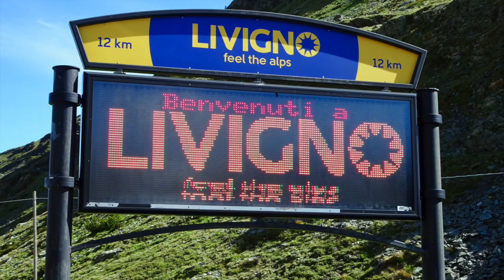MOTO TOUR BORMIO LIVIGNO ST.MORITZ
Questo video riguarda ITALIAN RHAETIAN ALPS - DALLA VALTELLINA ALLA VALCHIAVENNA PASSANDO PER ST.MORITZ